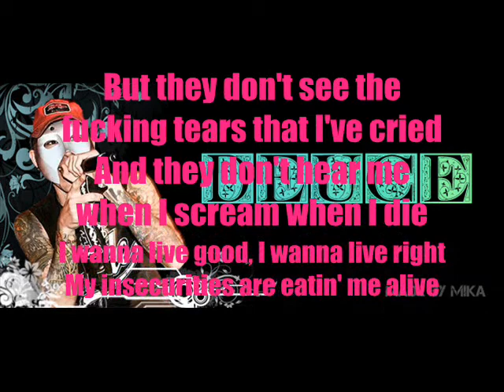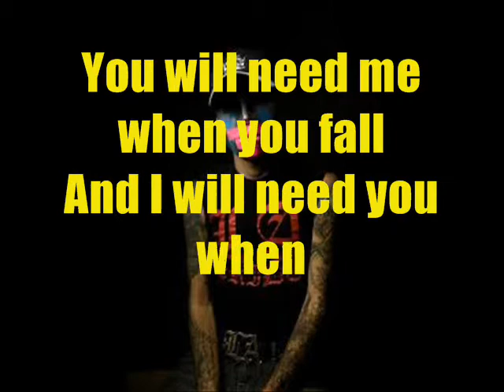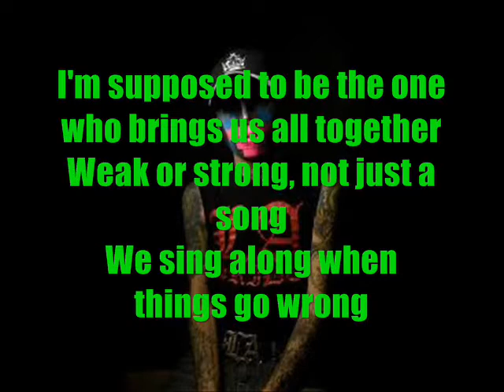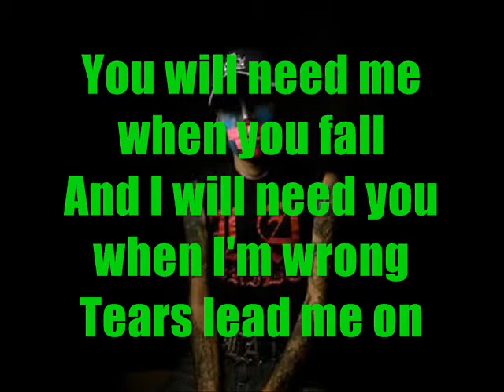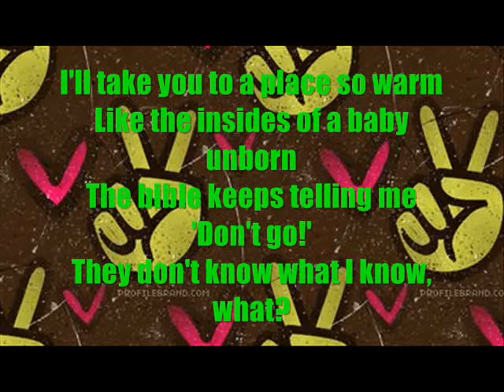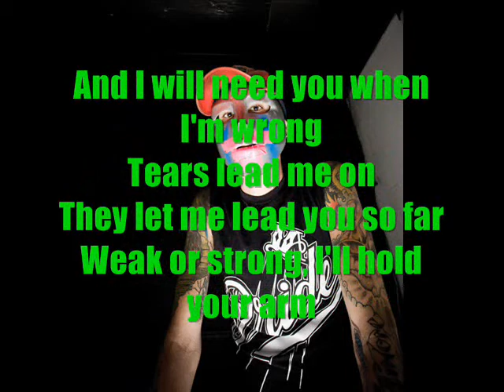the one deuce